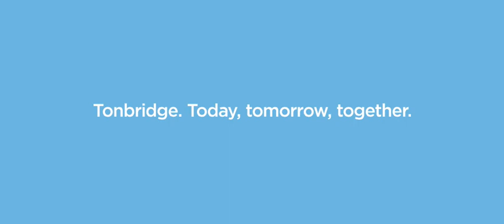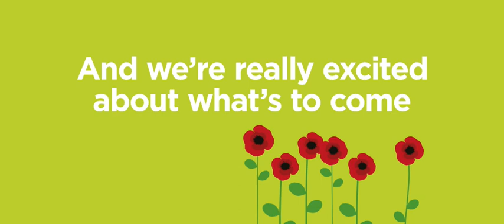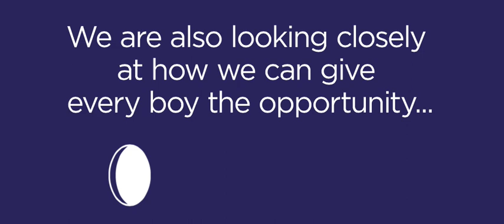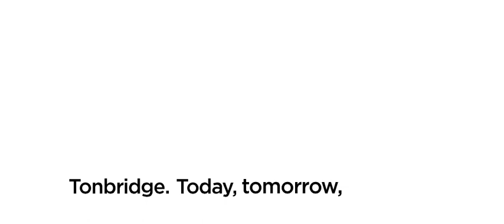Excellence For All Animation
A video explaining our ambitious, 'Excellence For All Campaign' to transform the campus, widen access to the School and broaden the curriculum.